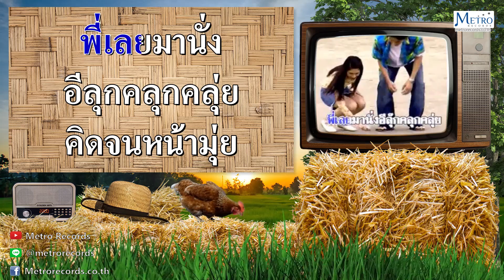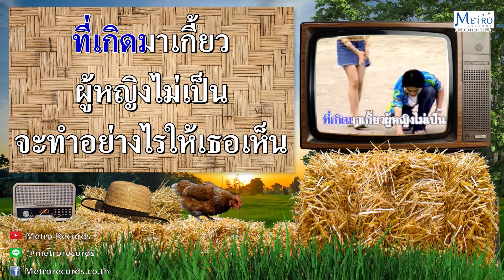รักเธอจนเซ่อ - รุ่งเพชร แหลมสิงห์ (Official Master)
เพลง "รักเธอจนเซ่อ"
ศิลปิน :  "รุ่งเพชร แหลมสิงห์"
คำร้อง/ทำนอง :
อัลบั้ม : "รุ่งเพชร แหลมสิงห์ ฮิตโดนใจ"

     ***สามารถหาซื้อ CD / VCD สินค้าจากบริษัท Metro Records
แอดไลน์  : @metrorecords
บริษัท เมโทรแผ่นเสียง-เทป (1981) จำกัด